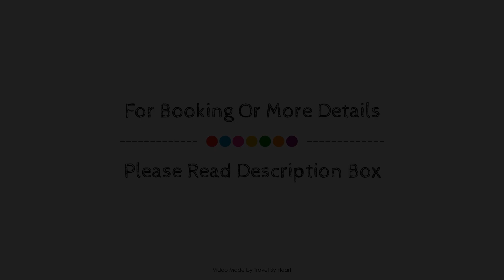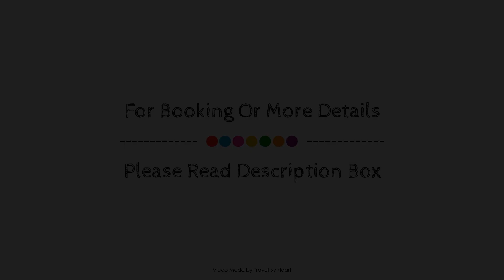Hotel Soberanis, Cancun, Mexico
Searching For
1. Hotel Soberanis - Cancun
2. Hotel Soberanis - Cancun Virtual Tour
3. Hotel Soberanis - Cancun Rooms
4. Hotel Soberanis - Cancun Amenities
5. Hotel Soberanis - Cancun Videos
6. Hotel Soberanis - Cancun Offers
7. Hotel Soberanis - Cancun Deals
Audio Credit:
Track Title: Reasons To Hope
Artist: Reed Mathis